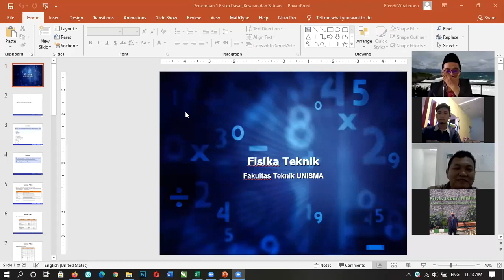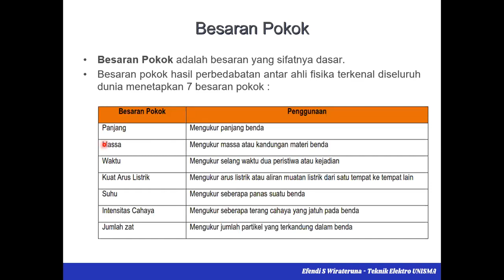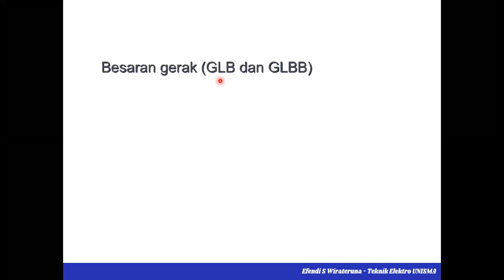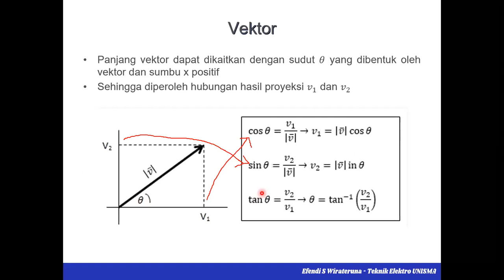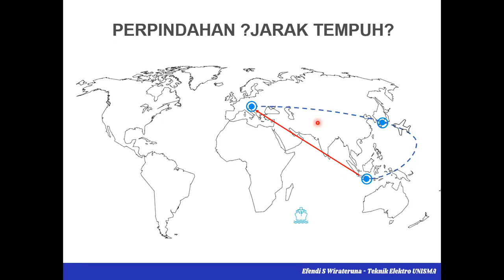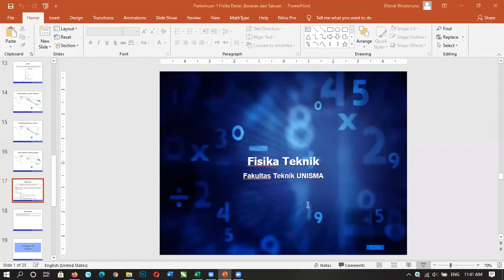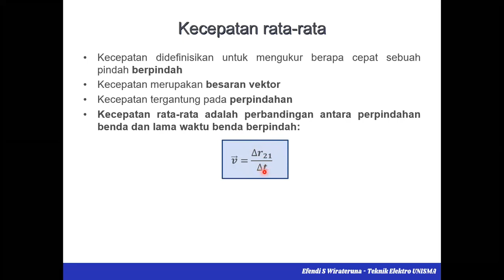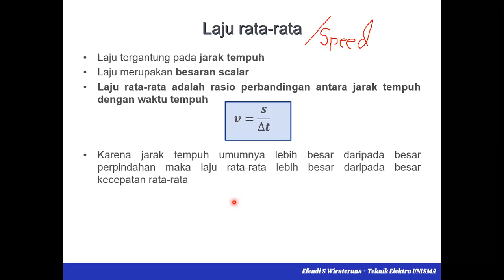Lecture 01 - Fisika Dasar - Besaran dan Satuan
FT UNISMA